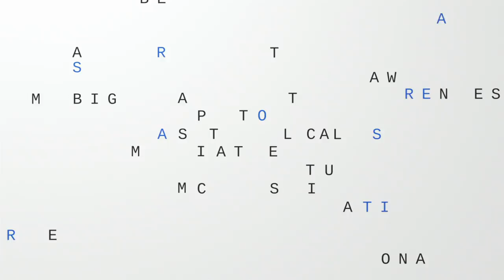Top labor leader Richard Trumka responds to criticism from police union head